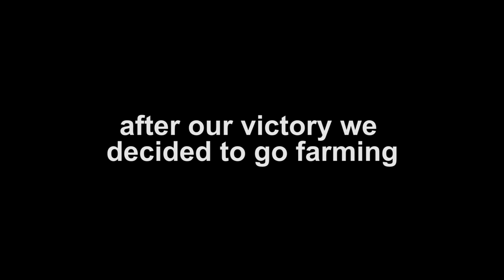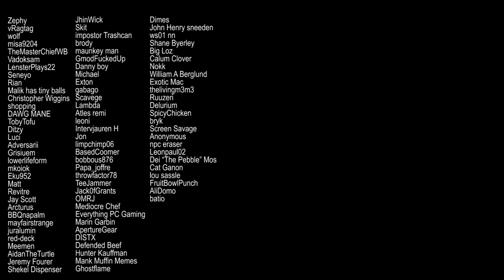living in twig bases - rust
cheese and ham with orange juice that has pulp as well as a scone and a jelly cup with a side a sweet potato fries and some warm milk.